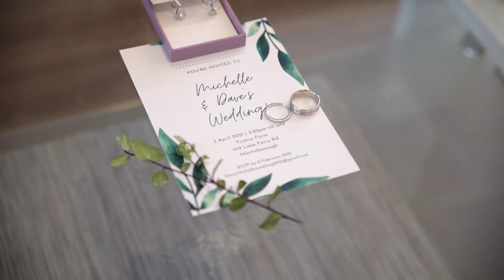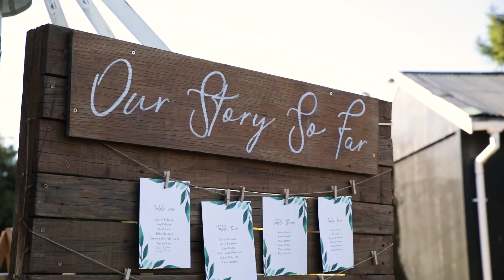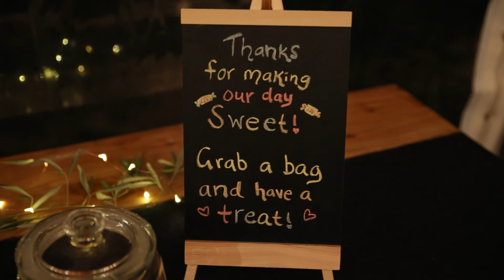Michelle & Dave | Tironui Farm | Martinborough | Wedding Film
Michelle & Dave were married at the incredible Tironui farm in Martinborough.

The day had everything you could want; from the guys having a very early morning golf session, through to the bridal party driving up a steep hill in a side by side farm buggy to witness beautiful panoramic views over the Martinborough area.

Just as the day was coming to a close, the sky turned flame red and put on a spectacular show for everyone! It was a very special ending to an amazing day.

We absolutely loved having the privilege of capturing Michelle & Dave’s big day. Thank you again and we wish you both all the very best!  =D